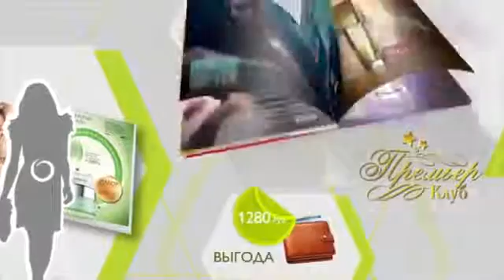Премьер Клуб Орифлэйм ещё больше выгоды